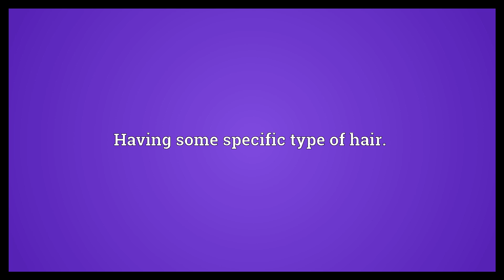Haired Meaning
Video shows what haired means. Having some specific type of hair..  Haired Meaning. How to pronounce, definition audio dictionary. How to say haired. Powered by MaryTTS, Wiktionary